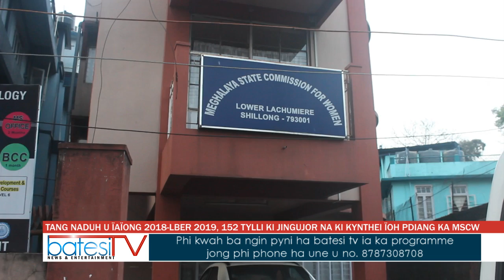TANG NADUH U ÏAÏONG 2018 LBER 2019, 152 TYLLI KI JINGUJOR NA KI KYNTHEI ÏOH PDIANG KA MSCW